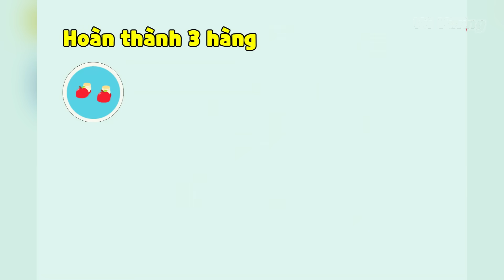[Play Together] Búa Hắc Nguyệt, Cách Chế Tạo Đồ Táo Miễn Phí, Chơi Trò Bingo